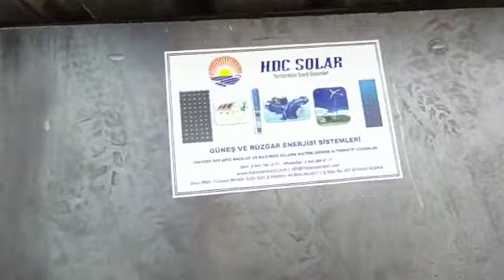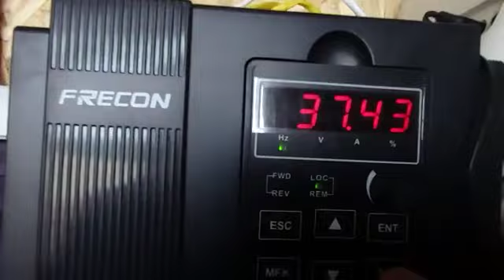HDC Solar FRECON 15 kW Uygulaması Tel 0541 7461001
Tarımsal sulama solar pompa uygulaması. Türkiye nin tek MPPT özelliğine sahip ,en yüksek performanslı ve en kolay kurulum özelliğine sahip solar pompa inverteri FRECON un değerli partnerlerinin uygulamalarını izliyorsunuz.